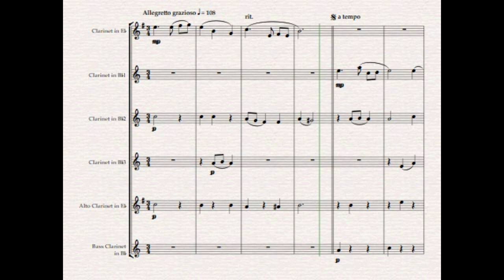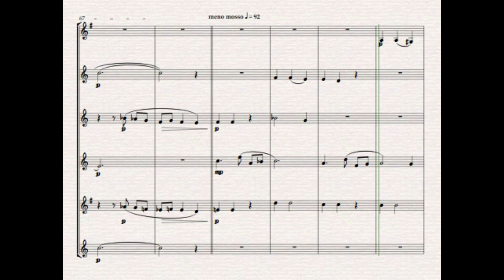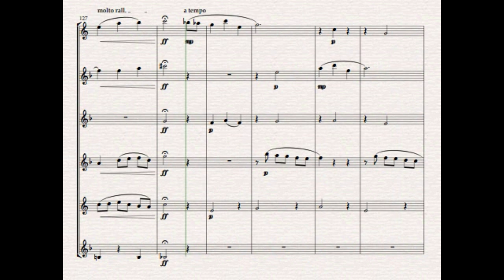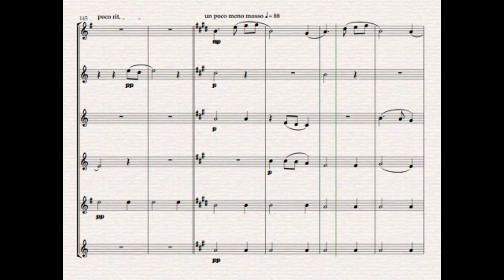"Valse Sentimentale" Original for Clarinet Choir. (sheet music)Composed by Grant Horsley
Valse Sentimentale is a reflective piece in ternary form, in 3/4 time and romantic in nature. It's main purpose was to reflect on shared memories of the past.
It is scored for E flat Clarinet, 3 B flat Clarinets, Alto and Bass Clarinet

The first section is a gentle waltz in Concert G minor which leads into a slightly quicker piu mosso section for a change of pace. After a link section a new theme begins by contrast which is in E flat major and takes on a barcarolle like quality but remaining in 3/4 not the traditional 6/8. The piece continues with plenty of interplay between the parts climaxing at the end of this section, before a gentle link moves the piece back to the opening theme once more.
For the conclusion, the piece brings back a short reminder of the barcarolle theme in G major to finish.

The range of the clarinets is around two octaves and it is set to intermediate level, but the youtube link has the full score for you to assess suitability. It is nearly 6 minutes long.
There are quite a few rit/ralls and changes of tempo within the piece so would be a very beneficial ensemble piece for musicality and following direction.